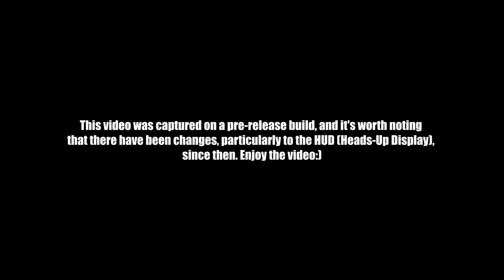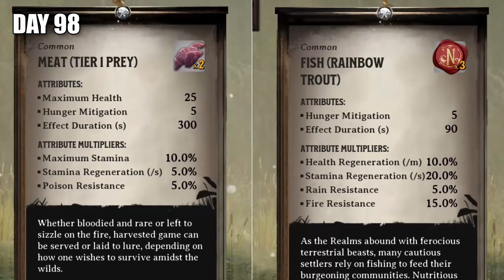I Spent 100 days in This STUNNING Survival game, Nightingale!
I Spent 100 days in This STUNNING Survival Base Building game, Nightingale!
offline mode Available Now!

Ayyoooo! Here's how I tried to survive 100 days in Nightingale and complete it as a solo player, but it was the best gaming experience ever. It was a bit crazy, but this is how I survived the 100 days in Nightingale as I attempted to complete it, Solo.
Hope you guys enjoy this video: I Spent 100 days in This STUNNING Survival Base Building game, Nightingale!

♬ Music ♬

KAMZ 25